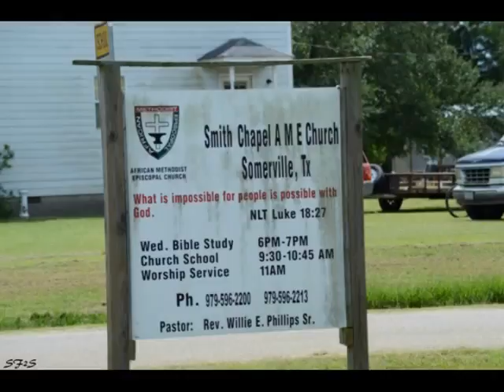Casanovia & Elita's Wedding Day Slideshow 2016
Pictures taken at Smith Chapel AME Church in Somerville, Texas. Theme song "I Promise" by CeCe Winans.